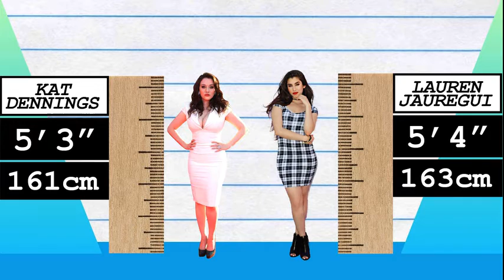How Much Taller? - Kat Dennings vs Lauren Jauregui!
We compare Kat Dennings and Lauren Jauregui in height, visually and with data, and reveal just how much the difference is between the actress and pop-star!